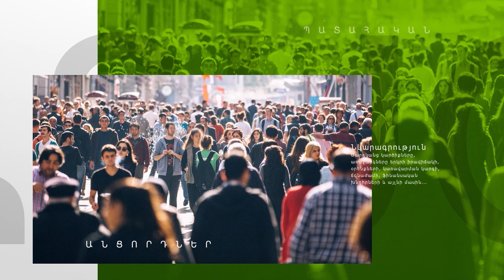Ինչքան ունեցվածք ունի Նիկոլ Փաշինյանը. հարցում